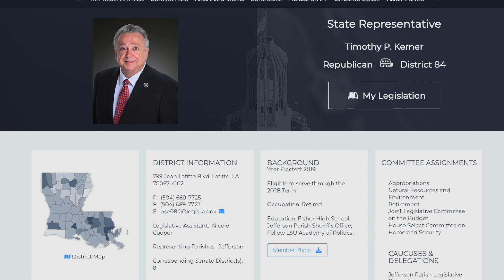20240521 Ley Abuso Infantil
Ayer el congreso de Lousiana aprobó una nueva ley para eliminar el tiempo que un niño abusado puede poner una denuncia
Mike Berenguer nos trae la información